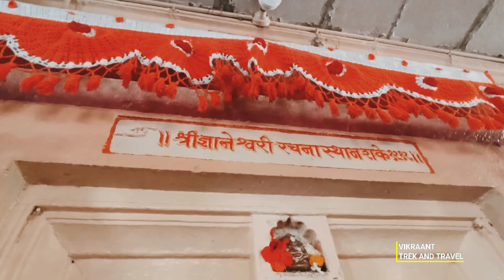ज्ञानेश्वरी रचना स्थान : Sant Dnyaneshwar wrote Dnyaneshwari at Pais Khamb Mandir / Ahmednagar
ज्ञानेश्वरी रचना स्थान : पैस खांब मंदिर
Pais Khamb Temple
Sant Dnyaneshwar wrote Dnyaneshwari at this place - Nevase  Places to visit in Ahmednagar
Sant Dnyaneshwar Temple

संत ज्ञानेश्वर महाराजांनी मराठीतील पवित्र ग्रंथ ज्ञानेश्वरीची रचना केली. ते ठिकाण आहे नेवासा खुर्द जिल्हा अहमदनगर. संत ज्ञानेश्वर ज्या खांबाला पाठ लावून बसले होते तो पैस खांब आणि आपला प्रवास या व्हिडिओच्या माध्यमातून दाखवतोय

Your queries-
Sant Dnyaneshwar Temple
Dnyaneshwari adhyay
Places to visit in Ahmednagar
Things to do in Ahmednagar

संत ज्ञानेश्वरांनी अहमदनगर जिल्ह्यातील नेवासे गावात ज्ञानेश्वरी हा मूळ मराठी ग्रंथ लिहिला.संत ज्ञानेश्वर यांचे भगवद्गीतेवर ज्ञानेश्वरी हे  एक महत्वपूर्ण  निरुपण आहे.पाच हजार वर्षांपूर्वी कुरुक्षेत्रात पांडव आणि त्यांचे भाऊ, कौरव यांच्यात महाभारत युद्ध झाले. विशाल कौरव सैन्याची ताकद लक्षात येता, अर्जुन आपल्या स्वतःच्या नातेवाईकांविरुद्ध लढण्यासाठी तयार नव्हता.  त्या क्षणी, कृष्ण जो अर्जुनचा सारथी होता, त्याने युद्धभूमीवर क्षत्रिय म्हणून आपले कर्तव्य पार पाडण्यासाठी आणि परिणामांबद्दल चिंता न करण्याचा उपदेश अर्जुना ला  केला. कृष्णाचा भगवद्ग गीतेतील सल्ला हा महाभारतील एक छोटा अध्याय आहे, ज्यात संस्कृतमध्ये  ७०० श्लोक किंवा अध्याय आहेत.
संत ज्ञानेश्वरांच्या  हे लक्षात आले की गीतेची  शिकवण फक्त संस्कृत ज्यांना वाचता येते त्यांनाच  समजू शकते.ज्ञानेश्वरांनी आपले गुरु, निवृत्तीनाथ यांच्या मार्गदर्शनाखाली, ज्ञानेश्वरी म्हणून ओळखल्या जाणारया गीतेची एक मराठी आवृत्ती सादर केली. यात ओवी नावाचे ९००० पेक्षा अधिक श्लोक आहेत. म्हणूनच संत ज्ञानेश्वरांनी ही सामान्य माणसाला कळेल अश्या स्वरूपात लिहिली.ज्ञानेश्वर केवळ १६ वर्षांचे असताना त्यांनी ज्ञानेश्वरी लिहिली.ज्ञानेश्वरी बाराव्या शतकात लिहिल्या गेली.  किशोरवयीन ज्ञानेश्वर वयाच्या  एकवीस वर्षीच आळंदीला समाधीस्थ झाले. आणि या मर्त्य जगाला सोडले. ज्ञानेश्वरी नंतर अनेक भारतीय भाषांमध्ये अनुवादित केली गेली आहे.

Sant Dnyaneshwar wrote the original Marathi book Dnyaneshwari in Nevase village of Ahmednagar district. The Mahabharata war took place. Realizing the strength of the Kaurava army, Arjuna was unwilling to fight against his own kinsmen. At that moment, Krishna, who was Arjuna's charioteer, exhorted Arjuna to perform his duty as a Kshatriya on the battlefield and not worry about the consequences.